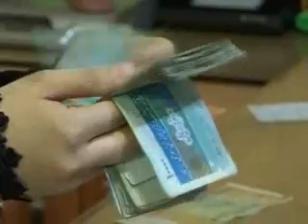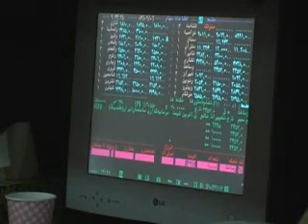اقتصاد ایران در ۸۸ ، و چشم انداز آن در۸۹ !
وفا آذربهاری نگاهی دارد به اقتصاد کشور در سال ۸۸، و هم چنین چشم انداز اقتصادی ایران در سال پیش رو.